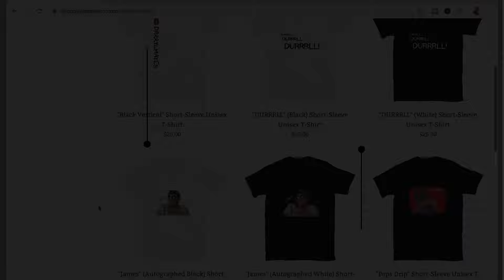WHEN YOUR UBER DRIVER IS A LEBRON FAN | FUNNY!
If you've ever met a TRUE Lebron James fan, you'd know that they are absolutely DIE HARD!
Especially now that Lebron just won his fourth ring, YOU ALREADY KNOW they about to be on x1000!! lmao!
Be careful what you say about Lebron around them lol!

Shopmayesmerch.com